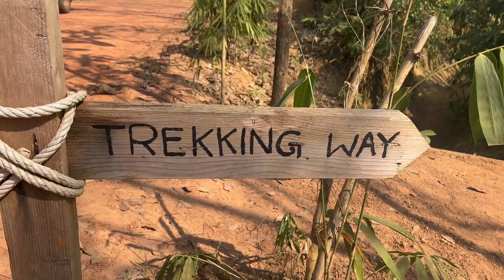Hmawbi Camping - မှော်ဘီကမ်းပင်းကို အလည်သွားတဲ့ ဘလော့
Hmawbi Camping